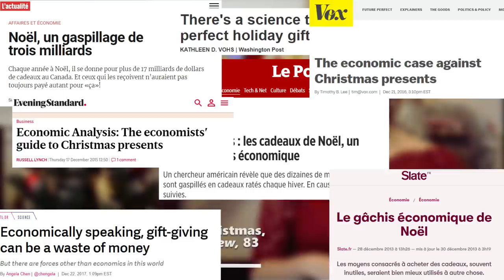Stop aux cadeaux de Noël ?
Un économiste se penche sur l'échange de cadeaux à Noël et y voit une marque de notre irrationalité. Mais si offrir des cadeaux est stupide, pourquoi continuons-nous à le faire ? A quoi sert cet échange ?

Le cadeau ou l'argent ?

Musique : Family Christmas - AShamaluevMusic et Hip Hop Christmas - Twin Musicom
Logo : Loki Jackal

Je dédie cette vidéo à ma grand-mère, dont le cœur s'est arrêté quelques jours avant que nous puissions échanger nos derniers cadeaux.